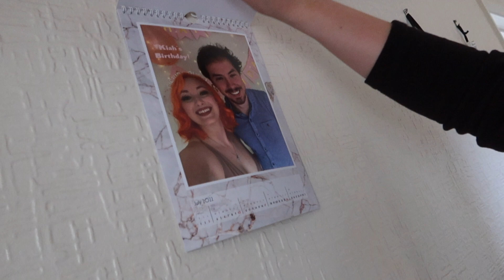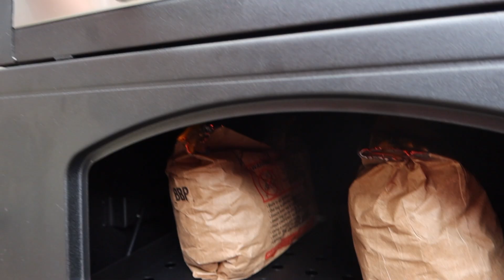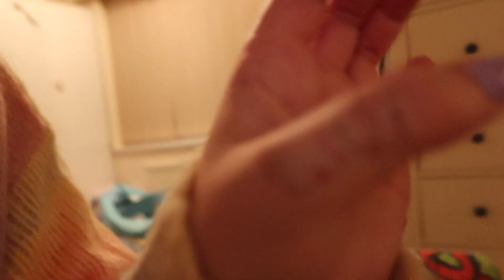MY 22ND BIRTHDAY WEEK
Hey guys, it's my birthday! xx

Our small family business, V-cre8ive:

If you would like to donate to help contribute to the growth of my channel then here is my link:

Thank you for your continued support and I am so grateful for every single one of you! xx